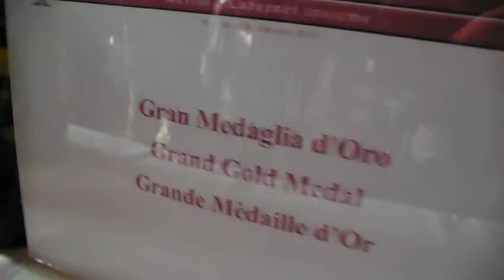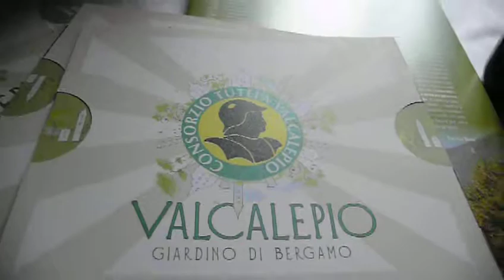Résultats du 9e Emozioni dal Mondo-Merlot e Cabernet insieme 2013, les 64 médailles...